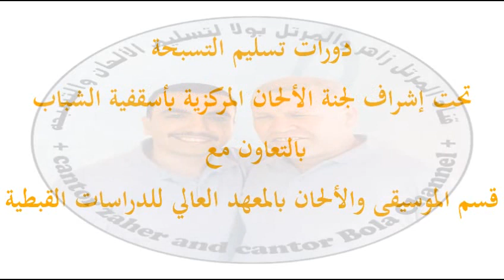الهوس الثالث تعليمي - الحصة الثالثة - للمرتل زاهر أندراوس